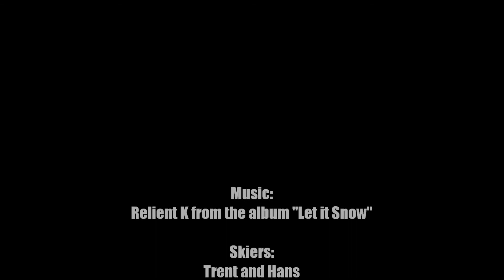Alaska Backcountry Skiing Holiday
First real snow of the season came late, but is here at last! Skiing Turnagain pass with Trent Sexton.